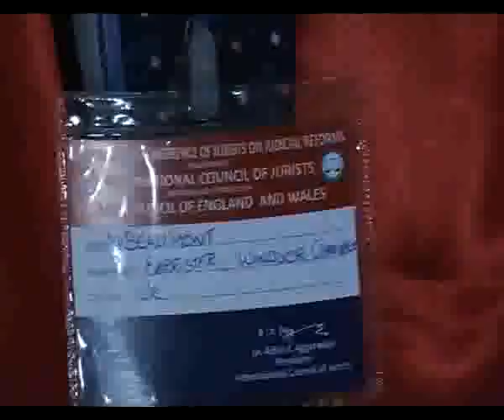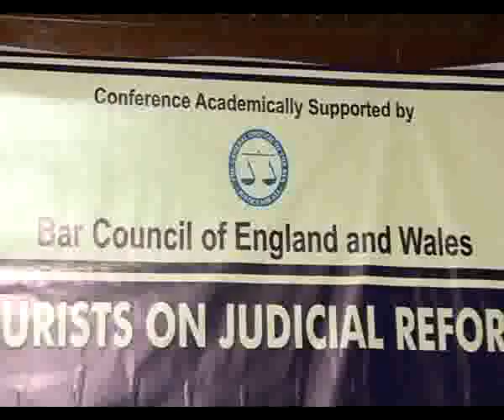International Council of Jurists -2011-London-Lord Phillips-Dr Adish C Aggarwala 4/23